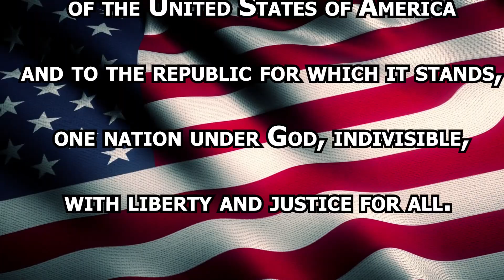February 28. 2023